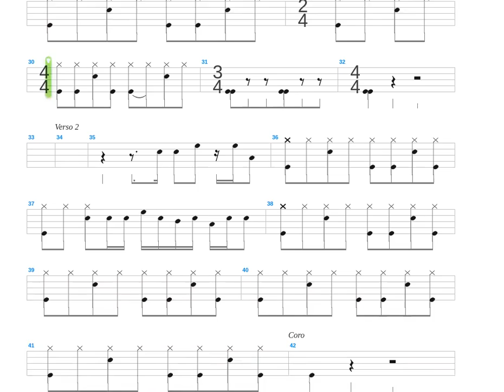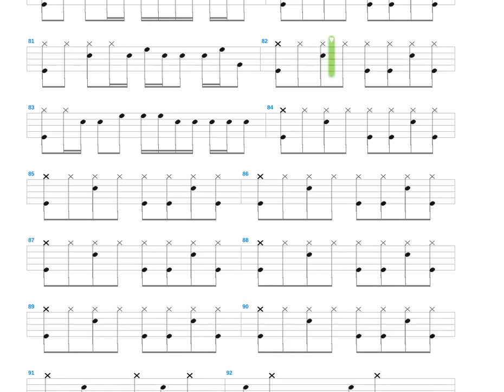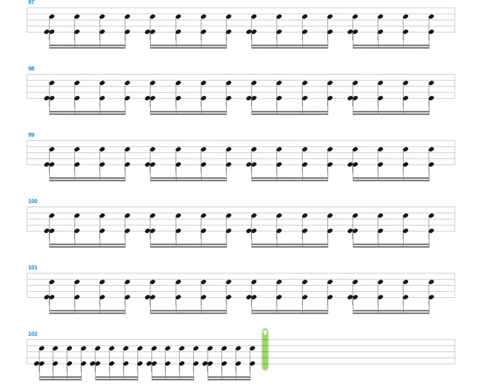Strawberry Fields Forever + The Beatles + Drum only + Drum tab